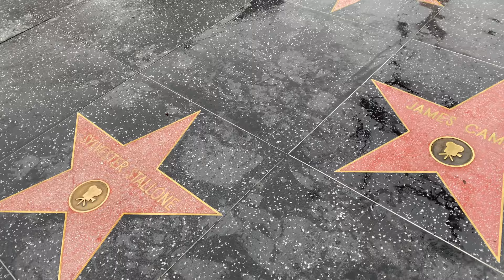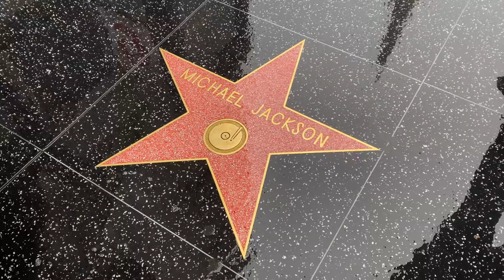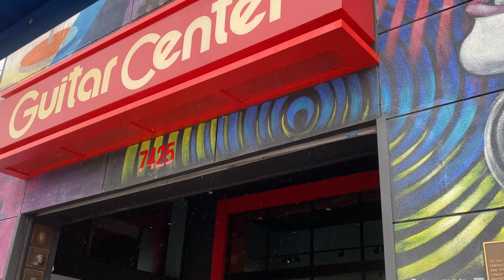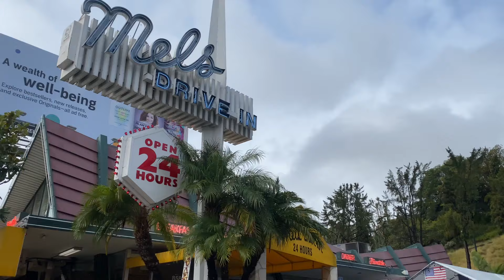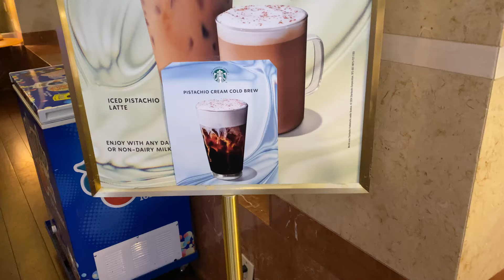ODWIEDZAM DOM MARILYN MONROE | VLOG: LOS ANGELES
NOWY ODCINEK:
SOBOTA 18:00

KCIUKI W GÓRĘ!